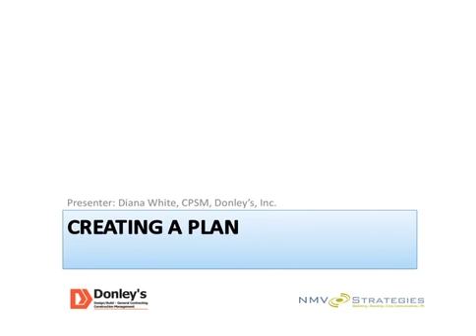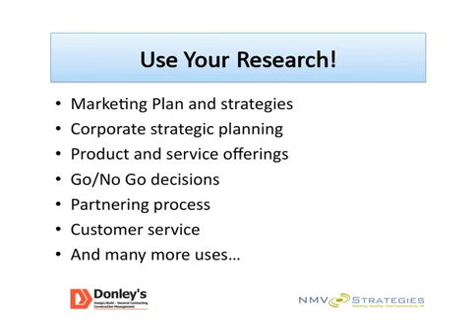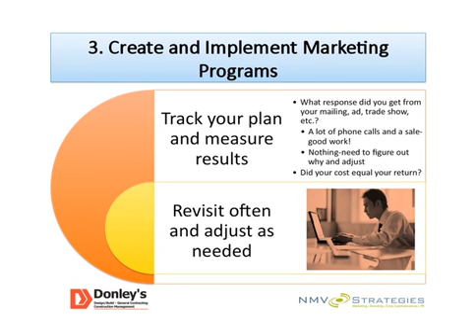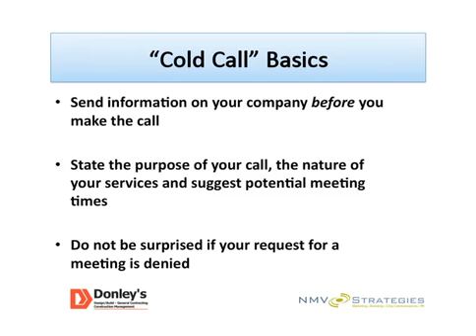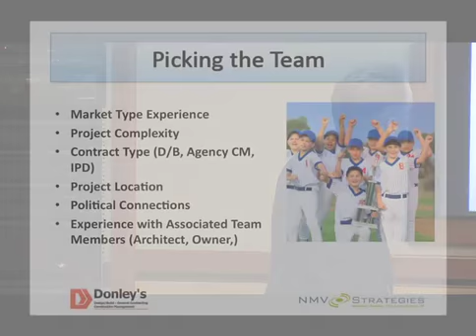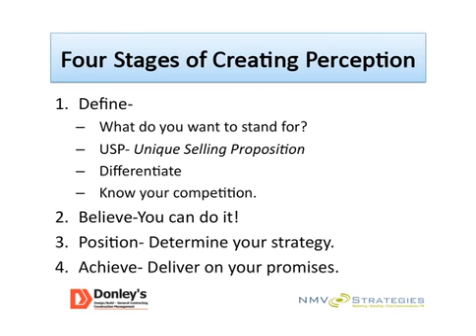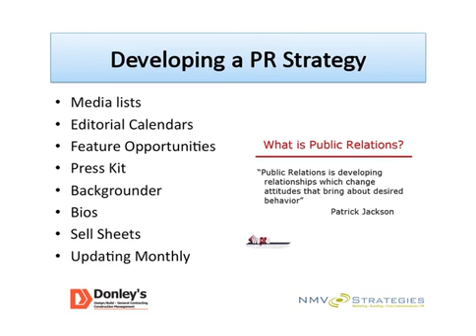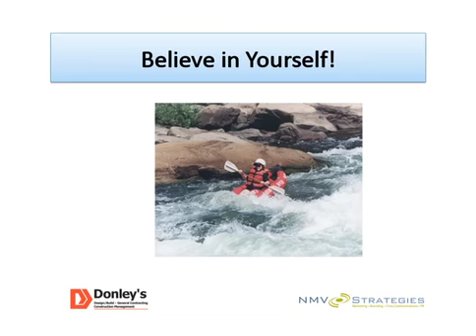Communication and Marketing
Contractor Success Series:

Building blocks for success, targeting the Contracting Industry. Marketing research, developing an effective marketing plan, business development and PR / Communication including social media.

Presenters: Jeff Dentzer and Diana White, Donley's Inc and Nancy Valent, NMV Strategies
5/18/2011